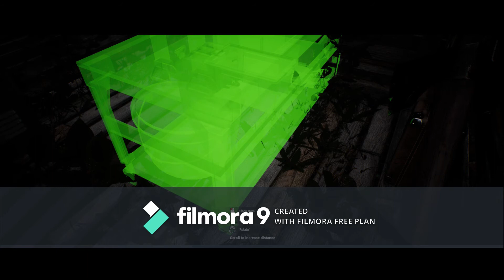Mist Survival Pt2 Ep.8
Created & Editour by Fox James

Alright you guys im back! And this time alittle bit more action on this video, I got the proof I killed a beer lol ! HaHa! Also you did here me correctly an im not falling back on it now. If you guys help me reach to 1,000 subs an 4,000 views an dont forget that i'll be watching who comments the most an that one person, only one person can be the lucky one to get a free $100 amazon gift card. I alson want to thank those that have been commenting on my videos an I appreciate it alot I can't begin to put it words what that means to me an how much that makes my day.